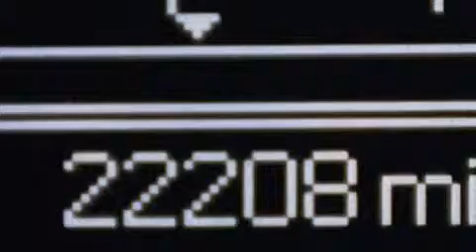Usado 2012 Dodge Durango Para La Venta en Tampa FL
Haz clic aquí para ver el precio Hemos tenido el honor de servir a la zona de Lake Worth fl , le prometemos que su experiencia superará sus expectativas ! Year : 2012 Make : Dodge Model : Durango Engine : Motor con 8-Cil de 5.7L Trans . : Transmisión Automática de 6 Velocidades Millaje : 21,642 Stock : 88147 Offleaseonly.com 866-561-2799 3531 Lake Worth Rd Lake Worth , fl 33461